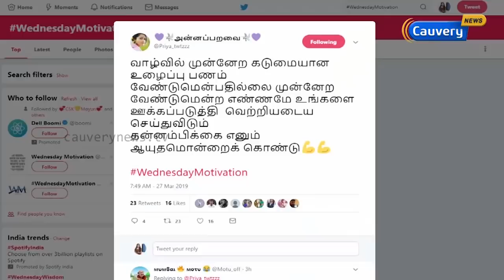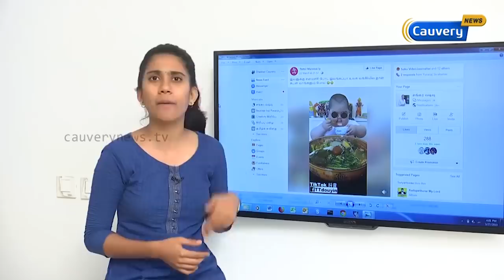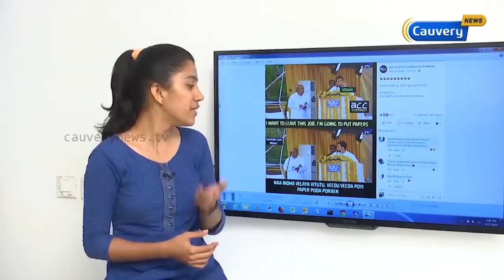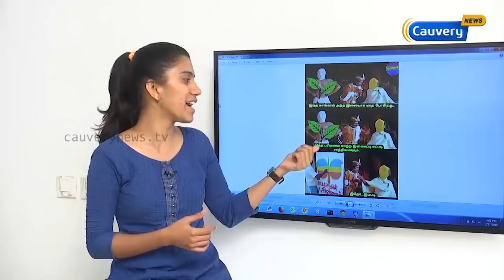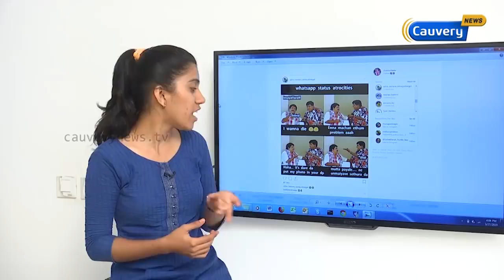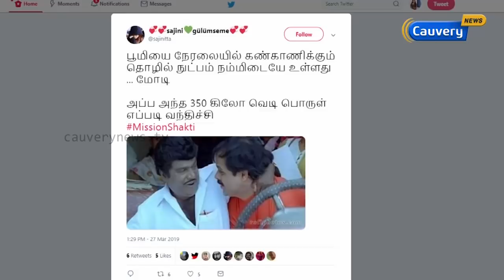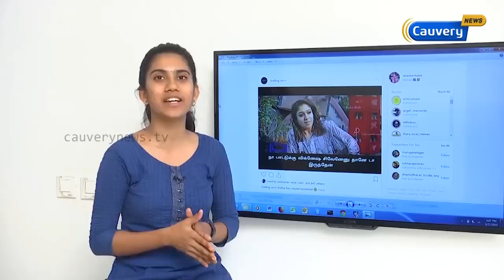ஓடியாங்க🏃‍♀🏃‍♀🏃‍♀ ஓடியாங்க ... 🏃‍♀🏃‍♀🏃‍♀மோடி ஏதோ வித்த காட்றாரு ! 🏃‍♀🏃‍♀🏃‍♀